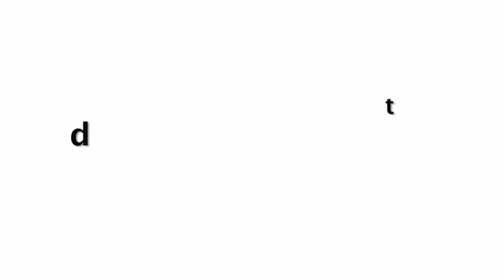Salman Khan Enjoying In Swimming Pool With Jacqueline Fernandez In Quarantine Time At Farmhouse